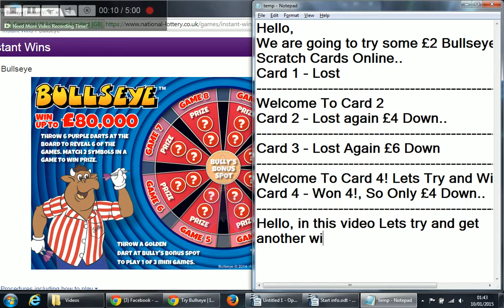BULLSEYE £2 Online Scratch Card Attempt 5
Hello, in this video Lets try and get
another win in a row :)
Card 5 - No Win So £6 Down..